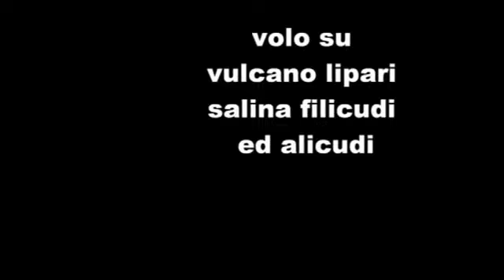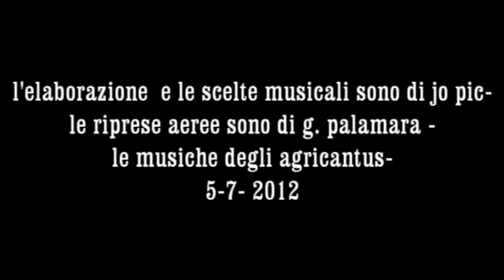jo pic * in volo sulle isole eolie* 1-